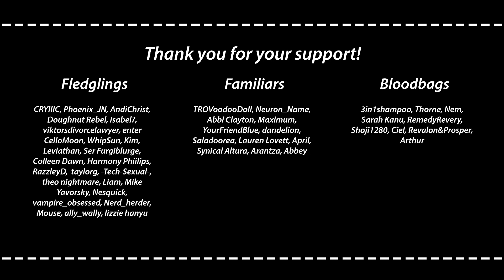ASMR | Interviewing a Grumpy Werewolf [M4A/TM4A] [British accent] [Flirting]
[Love Bites Series Playlist I didn't mean for it to become 6 months until Arden got another audio. For those that don't now, Arden (protective/grumpy werewolf) and Ambrose (flirty vampire) are two original characters of mine who's stories are connected and the chronological order of their audios combined (because they do crossover) is in this playlist

☾ I stream on Twitch 3 times a week!